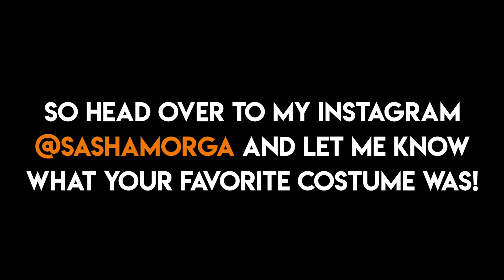25 DIY Last-Minute BEST FRIEND Halloween Costume Ideas!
Hey guys!! In this video showed you guys 25 DIY last-minute best friend Halloween costume ideas! I've wanted to do a video like this for years and I'm so excited to have been able to finally make one! I hope you got some fun costume ideas from this video! I wanna know which costume was your favorite! Unfortunately YouTube disabled my comments since I'm a minor and they won't be back until I'm 18, so go head over to my Instagram @sashamorga and let me know which is your fave over there! Go follow me @sashamorga !! Happy spooky season! Remember to unplug and give someone a hug. It's healthy. See you guys in my next video! xoxo, Sasha